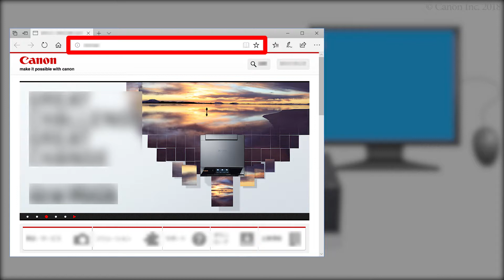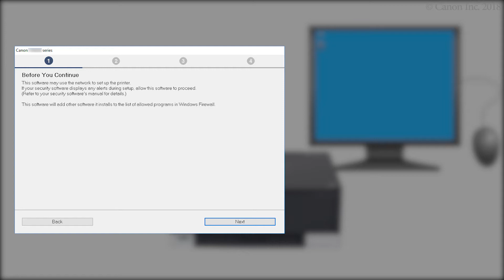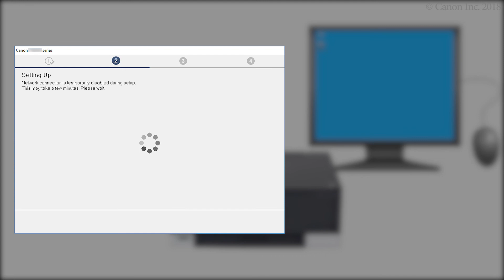Connecting the printer and a computer - 1/4 (Windows) (TS8200 series)